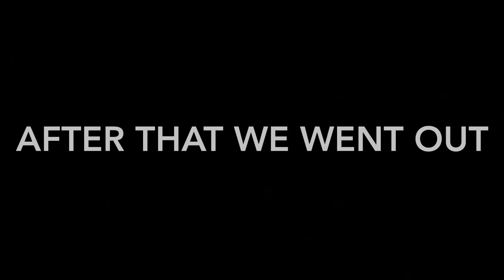WE TRIED TO BE COOL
Hey guys! We hang and we tried to be cool. Swag but cool. I’m good.